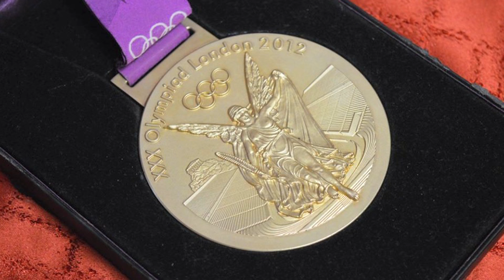Nehéz lenne nála többet edzeni - Fazekas-Zur Krisztina